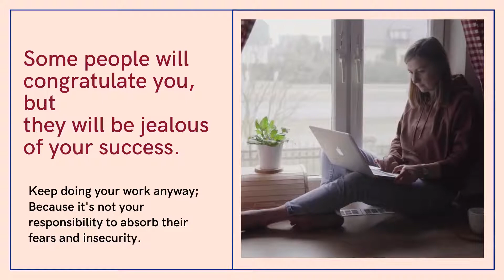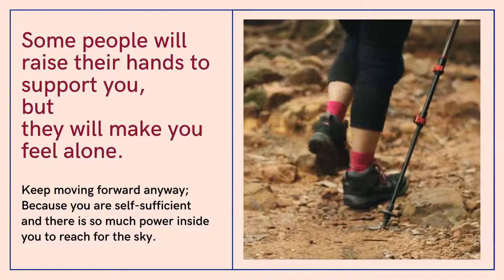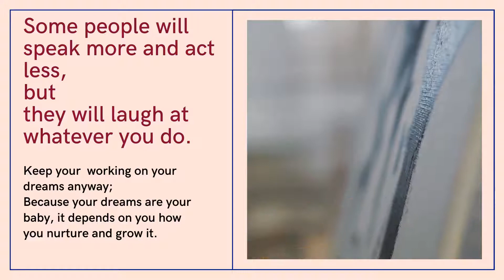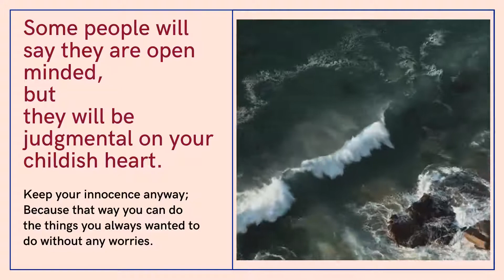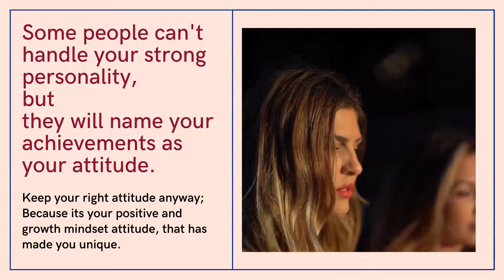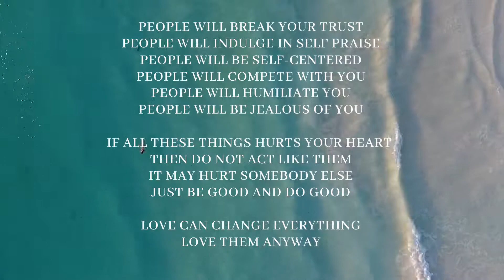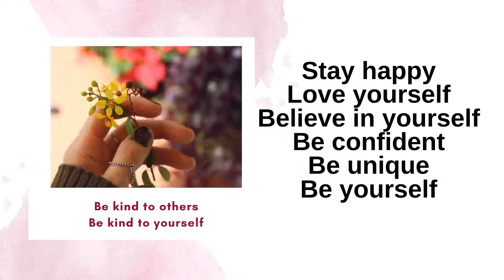Best Motivational Thoughts- Stay Happy Anyway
@N.M. Leepsa
LIKE MY FACEBOOK PAGE
FOR READING MY RESEARCH ARTICLES VISIT GOOGLE SCHOLAR